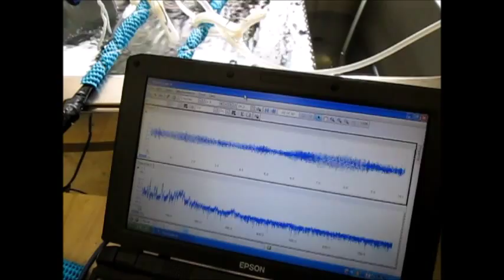流水式超音波洗浄（超音波シャワー）ultrasonic-labo